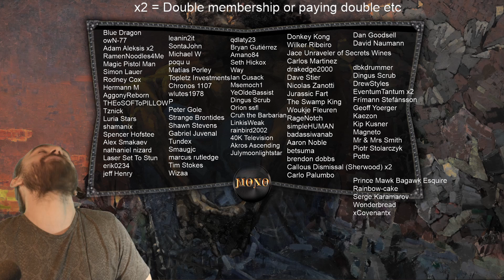Mono Green just got STRONK! Henge Return Standard MTG Arena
Stream 1:
Japan: Friday 9 pm
EDT: Friday 8 am
CEST (Europe):  Friday 2 pm

Stream 2:
Japan: Saturday 9 pm
EDT: Saturday 8 am
CEST (Europe):  Saturday 2 pm

Stream 3:
Japan: Sundays at Noon (12:00 pm)
EDT: Saturdays at 11 pm
CEST:  Sundays at 5 am

Decklist:
4 Return of the Wildspeaker (ELD) 172
25 Forest (ELD) 269
4 Lovestruck Beast (ELD) 165
2 Vivien, Arkbow Ranger (M20) 199
4 Growth-Chamber Guardian (RNA) 128
4 Giant Growth (WAR) 162
4 Barkhide Troll (M20) 165
1 Castle Garenbrig (ELD) 240
4 The Great Henge (ELD) 161
2 Loaming Shaman (M20) 180
4 Titanic Growth (M19) 205
2 Yorvo, Lord of Garenbrig (ELD) 185

1 Stonecoil Serpent (ELD) 235
1 Meteor Golem (M19) 241
1 Clockwork Servant (ELD) 216
1 Crashing Drawbridge (ELD) 217
1 God-Eternal Rhonas (WAR) 163
1 Healer of the Glade (M20) 176
1 End-Raze Forerunners (RNA) 124
1 Wicked Wolf (ELD) 181
1 Thrashing Brontodon (RIX) 148
1 Pattern Matcher (M20) 234
1 Voracious Hydra (M20) 200
1 Nightpack Ambusher (M20) 185
1 Questing Beast (ELD) 171
1 Shifting Ceratops (M20) 194
1 Loaming Shaman (M20) 180